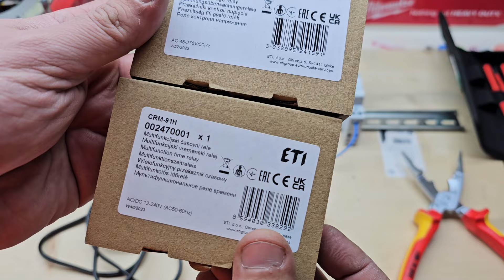Relee HRN 33 si CRM 91 defecte,dar fara lipsa tensiune.🙄🙄🙄 Releu monitorizare faza si releu de timp.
Relee HRN 33 si CRM 91 defecte,dar fara lipsa tensiune.🙄🙄🙄

Protectii AFDD

Electrician Autorizat Ilfov